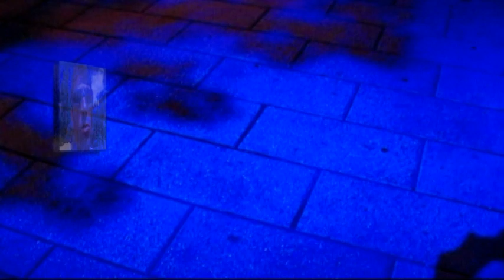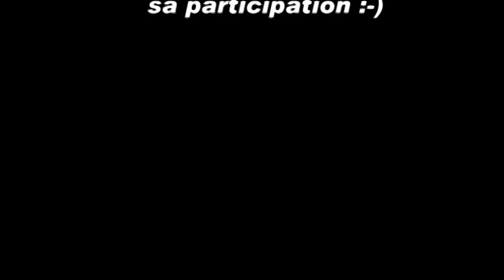Montréal (30 juin)